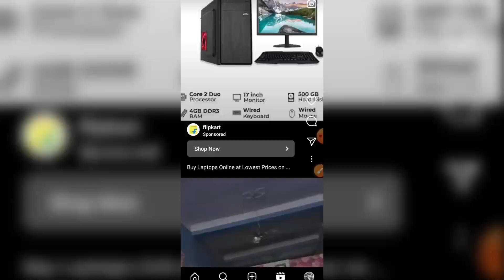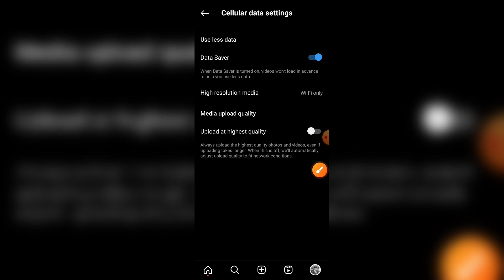instagram data saver 2023 | How to increase instagram followers 2023 | Tips & Trick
How to increase instagram followers 2023 | Tips & Trick | instagram data saver 2023

How to add link in instagram story | 2022 | Instagram story me link kaise dale

How to fix instagram story views not showing | story views not showing on instagram

About this video:

Friends, in this video of today I told you that how to save instagram data instagram data saver how to use less data Friends I hope that this video will be very helpful for you.

IMPORTANT

Cover Tropic

⚫ Instagram data kaise bachaye 2023
⚫ instragram par data save kaise kare 2023
⚫ Instagram Data save 2023
⚫ how to use less data
⚫ how to use less data on android
⚫ how to use less data on iphone
⚫ use less data instagram
⚫ how to save data on instagram
⚫ use less cellular data
⚫ how to use less cellular data